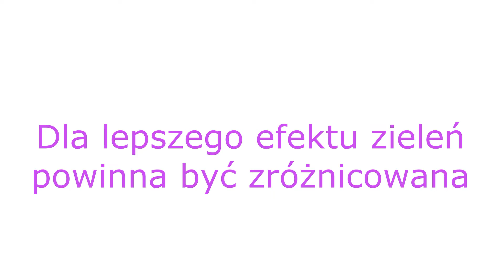Stroik na grób z piwoniami i dodatkami || Sztuczne kwiaty w cemencie || Ciężki i wytrzymały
Prosta kmpozycja nagrobna, którą zrobisz sam w domu